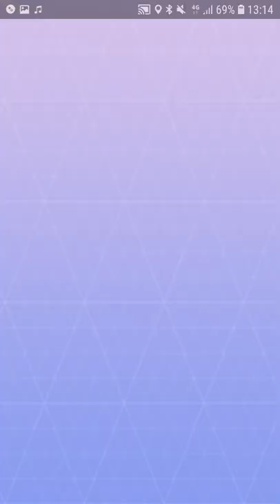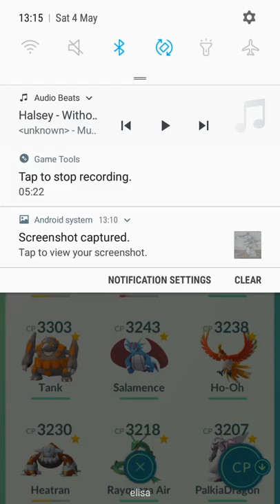Pokemon GO - Mesprit RAID